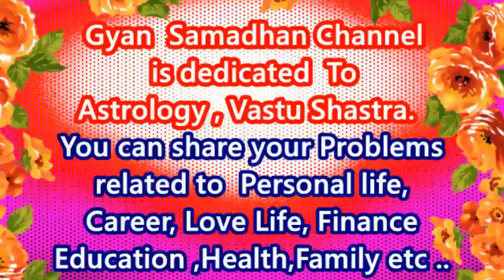L Name prem rashifal 2020 || L नाम वालो का प्रेम 2020|| L Name love rashifal 2020